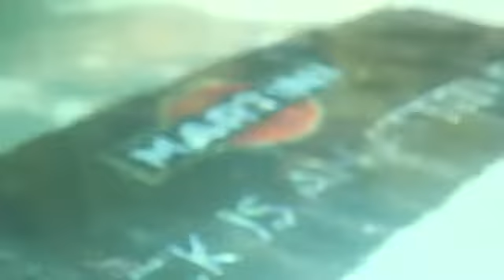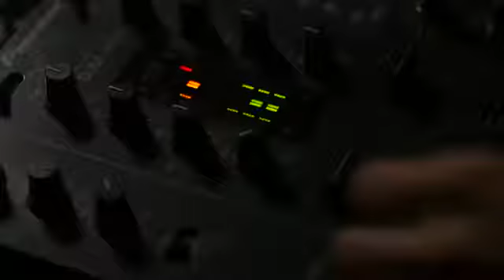Bryan Adams Shoots Martini Next Supermodel Sexy Super Bowl 2019 Commercials